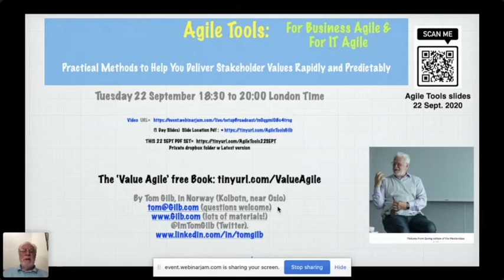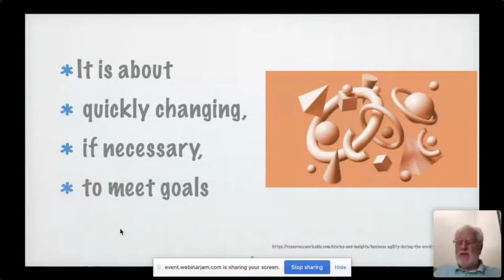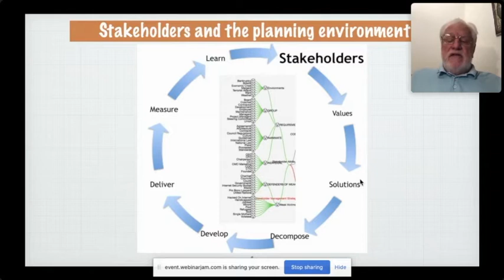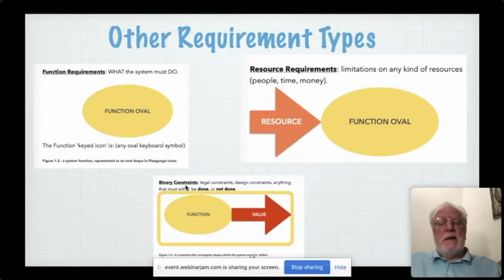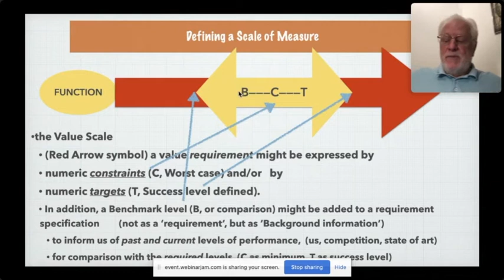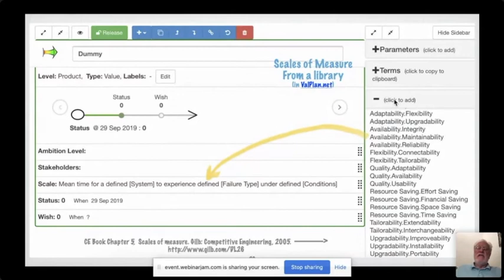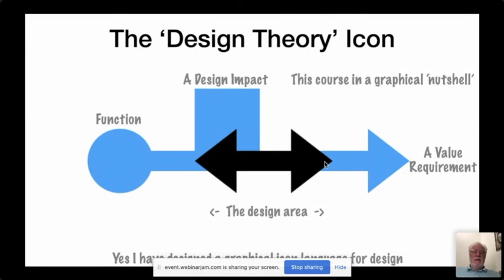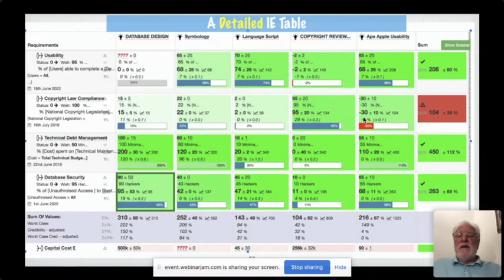Tom Gilb - Practical Methods to Help You Deliver Stakeholder Values rapidly and Predictably.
Special guest: Tom Gilb
Hosted by Agile Evangelists and Michelangelo Canonico

✨Here are some basic ideas which the tools are used on.

Quantification of all values and cost types, without exception is necessary and easily possible.
2. We have to have tools that allow us to cope with multiple values, costs, constraints, and stakeholders simultaneously.
3. We do not certify people after training, a mafia racket I suspect. We judge competence of teams and their leaders by measuring cost effectiveness incrementally.
4. We ‘believe’ in the scientific principle, like medicine development, of evidence based decisions, a fact-based culture, both in the short term (this project), and the long term (this organization’s practices).
5. We believe in delegation of authority, with responsibility for delivering values, within sensible costs.